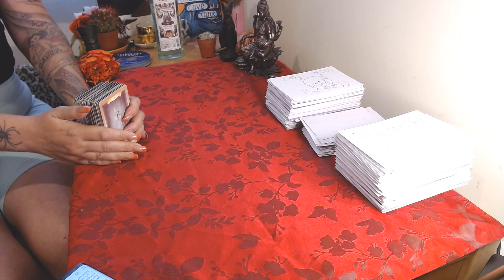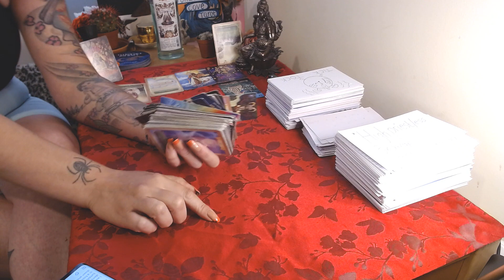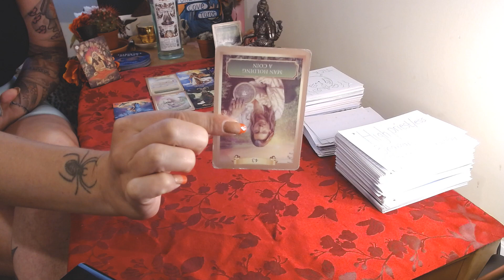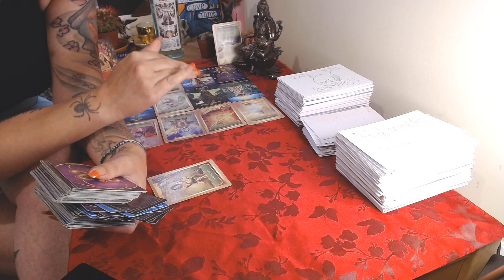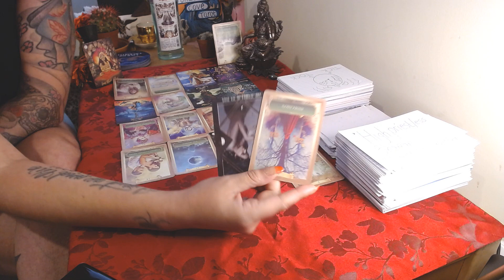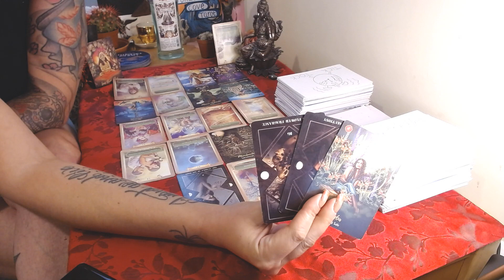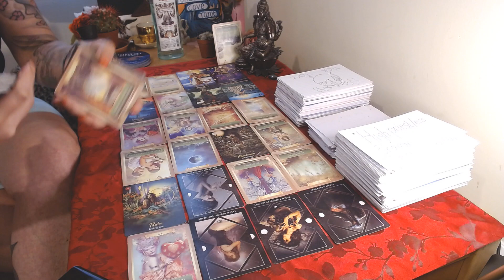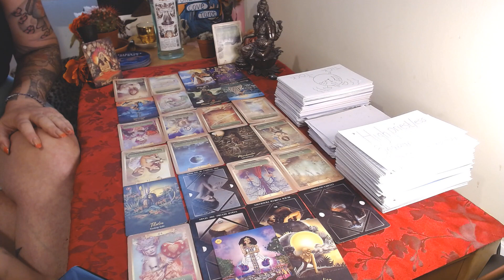This family member took PLEASURE in seeing you hurt, now they are losing it all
Readings are thirty minutes long and can be either written or prerecorded.  I do offer candle and pendulum readings also.  All readings have a turn around time of 48-72 hours FOR the day you book with me, meaning there may be a two to three day wait. I thank you for your patience.

 Please send written confirmation/permission for an energy reading to take place, so I can check that a reading is possible and do not sent payment until I respond with a green light to proceed. Anyone ignoring this boundary will be refunded and will not get a reading.📚

💚Services/Cost💚

•20 minute candle reading:(prerecorded or written)£40